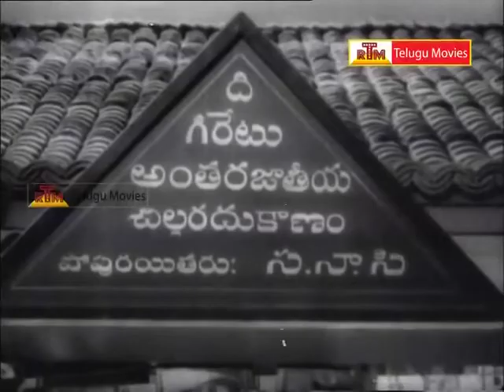Naadee Ada Janme Full Movie Part - 2 _ NTR, Savitri, Haranath, Jamuna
Naadee Adajanme . NTR ,Savitri ,SV.Ranga Rao ,Harinadh ,Jamuna. Director AC.Trilok Chandra .Producer SV.Ranga Rao